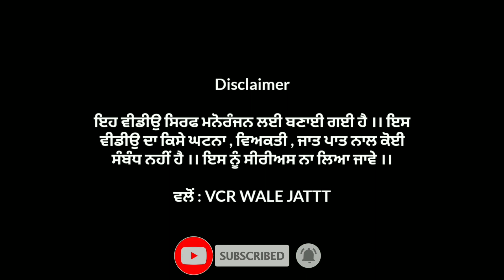ਛੜੇ ਜੇਠ ਨੇ ਪੱਟੀ ਭਰਜਾਈ PART 2 ।। Latest New Punjabi Comedy Video ।। Full Funny Video ।।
ਛੜੇ ਜੇਠ ਨੇ ਪੱਟੀ ਭਰਜਾਈ ਭਾਗ ਦੂਜਾ
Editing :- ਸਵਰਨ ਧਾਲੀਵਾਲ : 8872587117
Story writer. Charnjeet chani ( ਮੱਘਰ )
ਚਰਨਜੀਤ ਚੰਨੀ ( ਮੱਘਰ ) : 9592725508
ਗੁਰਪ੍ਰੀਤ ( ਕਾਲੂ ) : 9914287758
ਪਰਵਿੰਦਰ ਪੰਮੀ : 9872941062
KEEP SUPPORT...
Follow kro Instagram and Facebook te @VCRWALEJATT